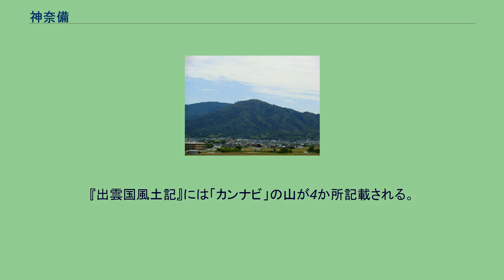神奈備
三輪山 大和国一宮・大神神社の神奈備（神体山）。
大神神社は山を御神体とし、本殿がない。
神奈備（かむなび・かんなび・かみなび）とは、神道において、神霊（神や御霊）が宿る御霊代（みたましろ）・依り代（よりしろ）を擁した領域のこと。
または、神代（かみしろ）として自然環境を神体（しんたい）とすること。
万葉集においての表記は7つ(22首、23例)ある。
神が「鎮座する」または「隠れ住まう」山や森の神域や、神籬（ひもろぎ）・磐座（いわくら）となる森林や神木（しんぼく）や鎮守の森や神体山を、また特徴的な岩（夫婦岩）や滝（那智滝）がある神域などをさす。
神籬と磐座の総称でもある。
依り代となる森林や岩などがない「神奈備野」もある。
「カンナビ」は「神並び」の「カンナラビ」が「カンナビ」となったとする説や、「ナビ」は「隠れる」を意味し「神が隠れ籠れる」場所とする説がある。
もっとも後者は、上代特殊仮名遣いの発見により否定されている。
神奈備はアニミズムでもあり、自然への感謝や畏敬や畏怖の体現であるが、神の住まう神域や、常世（とこよ）と現世（うつしよ）の端境、または、その常世と現世をわかつ結界や、禁足地なども意味する。
自然を手付かずに残す事例として、自然環境の保護の観点からも重視され、里山やその周囲の文化として貴重であり、固有の土壌細菌の発見が新薬の開発のきっかけとなることがあるほか、世界中の自然環境学の研究者などが、研究に訪れる場所でもある。
現在の神社神道の神体は「社（やしろ）」であり、神奈備とはいわない。
神社神道も本来は日本で自然発生的に生まれた原始宗教といわれ、自然崇拝や精霊崇拝を内包する古神道から派生して現在に至る。
現在の神社には、主たる祭神の尊（みこと）とは別に、「自然」という神体が存在するのが常で、神体として注連縄が飾られた社とともに、境内の内外に神木や霊石や鎮守の森の湖沼や滝などの神体が存在する。
古い神社では、拝殿や本殿もなく、自然の神奈備そのものを祭神として祀るところもある。
『出雲国風土記』には「カンナビ」の山が4か所記載される。
「カンナビ」の漢字表記はさまざま。
^ 霊峰富士など。
山岳信仰を参照